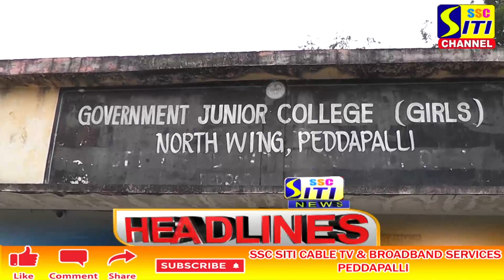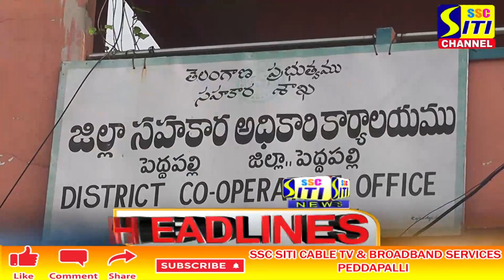SITI CHANNEL HEADLINES PEDDAPALLI 02-12-2021